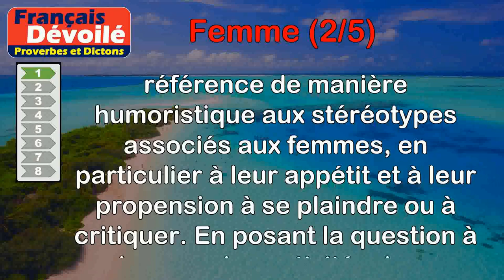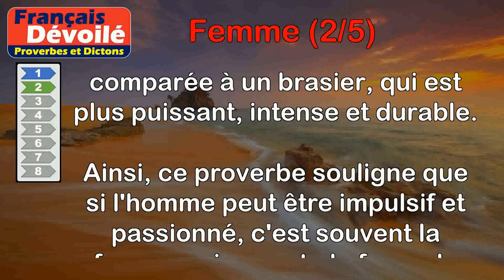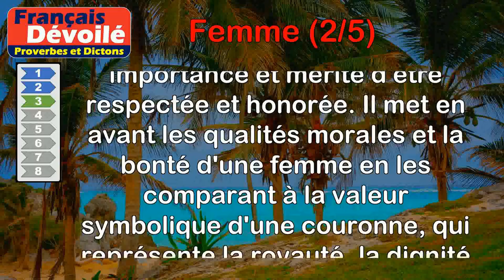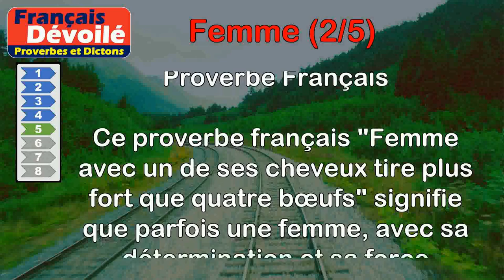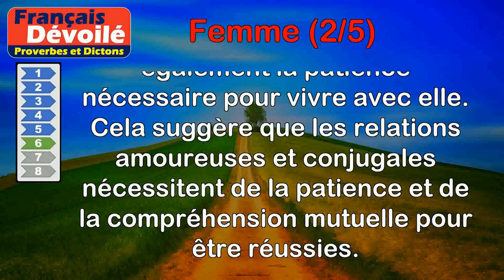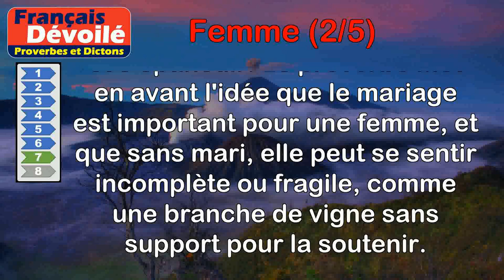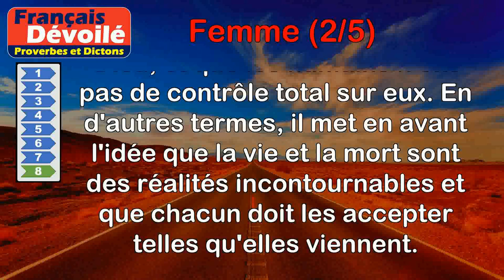Proverbes - Femme (2 de 5)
00:00 Introduction
00:07 Proverbe Provençal - Jean, que fait ta femme ? — Toujours manger, toujours grogner.
00:55 Proverbe Provençal - L'homme n'est que la flamme, la femme est le brasier.
01:56 Proverbe Français - Une femme bonne vaut une couronne.
02:39 Proverbe Français - Femme à l'église chanoinesse, ange en la rue, à la maison diablesse.
03:35 Proverbe Français - Femme avec un de ses cheveux tire plus fort que quatre bœufs.
04:21 Proverbe Allemand - À qui Dieu donne une femme, il lui donne aussi la patience.
04:53 Proverbe Danois - Une femme sans mari est une branche de vigne sans échalas.
05:40 Proverbe Russe - La femme et la mort, Dieu les distribue.